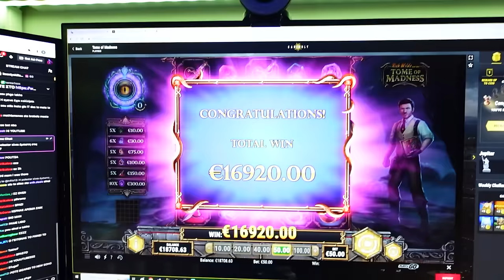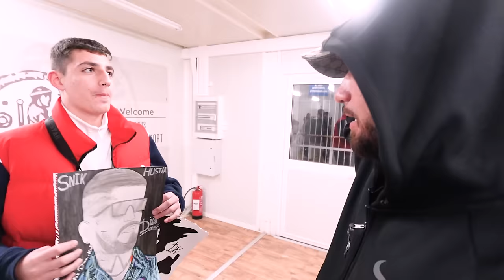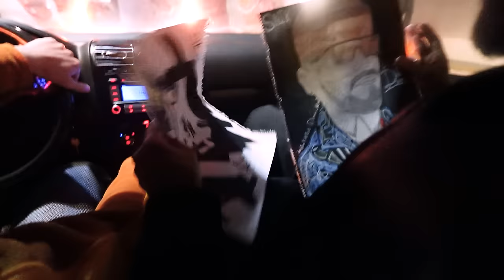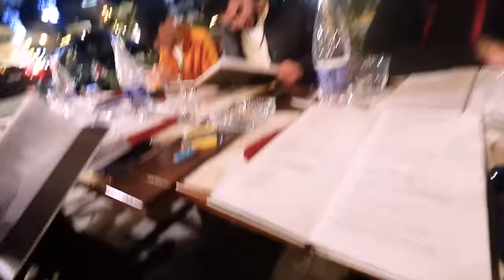LIFE OF SNIK - #2 (PART 1)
Shot by Theins
Edited by Swipeevisuals